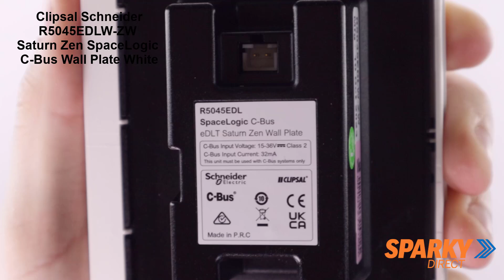Clipsal Schneider R5045EDLW-ZW | Saturn Zen SpaceLogic C-Bus Wall Plate | White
Description:
Enhance your home's technology with the Clipsal Schneider R5045EDLW-ZW, a sophisticated member of the C-Bus Saturn Zen series. This wall plate is not just a control device; it's a central hub for managing your home's lighting, audio, blinds, fans, and more, all in an elegant Zen white finish. With five dual-action push buttons and a tri-colour LED status indicator, control is both intuitive and visually informed.

The centrepiece is a 2.8-inch colour TFT display showcasing load types, temperature, power consumption, and more across up to four pages. A proximity sensor ensures the display awakens upon your approach, making it not only smart but also energy efficient. Designed for both electricians and homeowners, this wall plate simplifies complex home automation tasks into straightforward, user-friendly interactions.

Features:
Elegant Zen White Cover Plate harmonizes with any interior design.
5 Dual-Action Push-Buttons for multi-functional control over your home's systems.
Tri-Colour LED Status Indicators offer immediate feedback on control actions.
Colour TFT Display presents vital information on a backlit 2.8-inch screen.
Versatile Functionality supports lighting, timer, audio, blind, fan speed, scene control, and more.
Proximity Sensor for energy-efficient display wake-up.
C-Bus Communication Protocol ensures seamless integration with your home automation system.
USB Port for Firmware Updates, keeping your device current and compatible.
Easy Installation with a mounting plate, flying lead, and screw fixing mode.

FAQ:
Q: What types of functions can be controlled with the R5045EDLW-ZW?
A: It controls lighting, timers, audio systems, blinds, fan speeds, scene settings, on/off switching, shutter, dimming, and page navigation.

Q: How does the local display work?
A: The backlit colour TFT display shows information like load type, temperature, power, date, time, and operating mode, enhancing user interaction.

Q: What is the power requirement for this wall plate?
A: It requires a supply voltage of 15 to 36 V DC and consumes a maximum of 32 mA.

Q: Can the firmware be updated?
A: Yes, firmware updates can be easily done through the USB port, ensuring the device stays up-to-date with the latest features and compatibility.